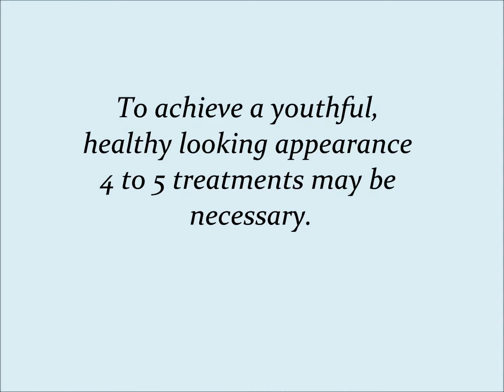Dr. Bruce Katz Performs Clearlift Laser to Tighten the Skin and Smooth Lines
Dr. Bruce Katz performs the Clearlift laser on a patients neck to rejuvenate and tighten loose skin.